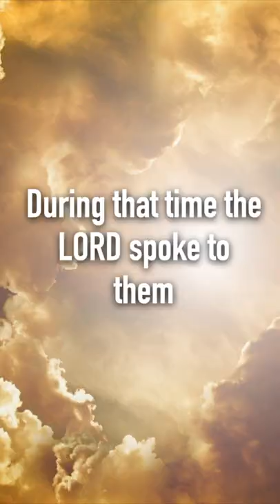The Gathering - Acts 13:1-3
The First Missionary Journey of the Early Church.  Diversity is what marked the fasting and worshiping gathering where God spoke.  Out of that time the Christian missionary movement would be birthed.

The apostle Paul was there as well as Barnabas, but there were others as well.  When we look at their origins, we see a beautiful picture of the nations gathering together.